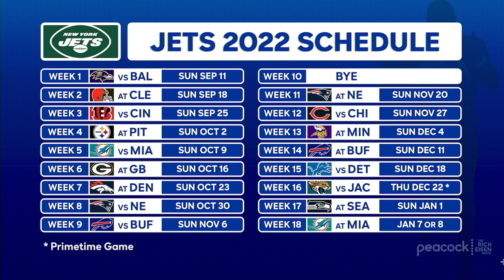“You Gotta Be Freaking Kidding Me!!!’ – Jets Fan Rich Eisen Reacts to Zach Wilson’s Latest Injury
New York Jets fan Rich Eisen reacts to starting QB Zach Wilson’s latest injury and wonders when the “curse” hanging over his favorite NFL team will ever end.